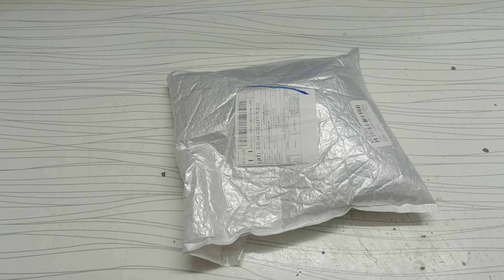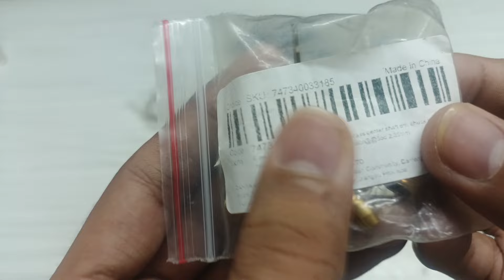Unboxing Electronic components kit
Buy links ⬇️
Rotatory tool kit : https ://s.daraz.pk/s.xTkJ